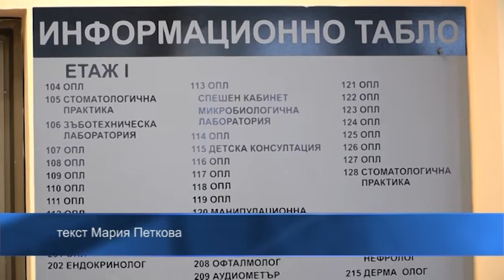Министърът на здравеопазването: Рано е за разхлабване на мерките